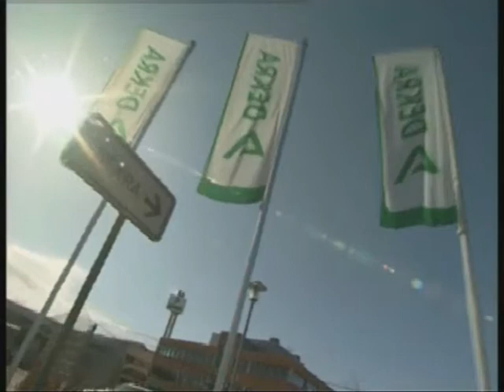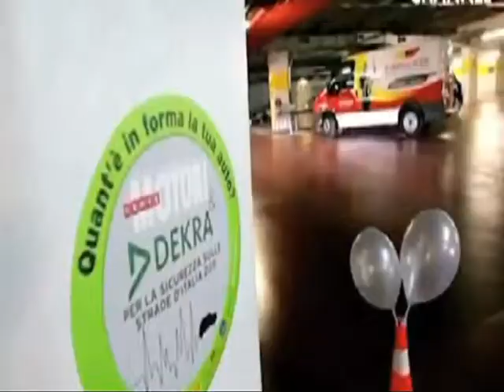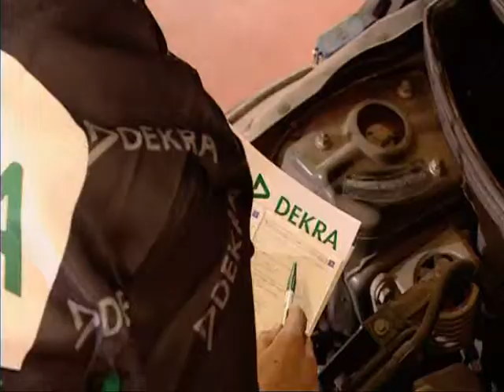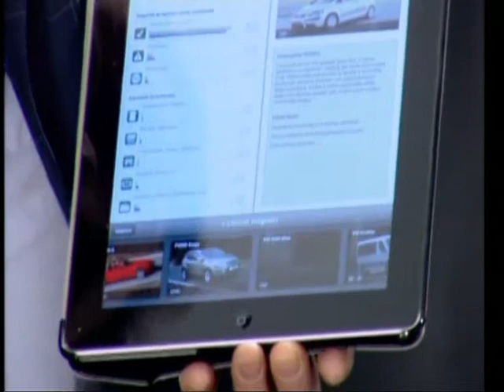Andrea Da Lisca, Consigliere Delegato Corporate Marketing Dekra Italia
Sabato 11 febbraio, alle ore 22.30, sull'emittente televisiva nazionale Odeon andrà in onda la puntata numero 231 di Safe-Drive "Guida ai Motori", presentata da Valeria Bocca e condotta da Massimo Arduini.

Storicamente conosciuta nel settore delle revisioni per auto e moto, la società di origine tedesca che conta 25mila dipendenti in tutto il mondo, ha come obbiettivo principale la sicurezza in qualsiasi ambito lavorativo. Dekra ogni anno redige un Rapporto di Affidabilità dei Veicoli Usati e un Rapporto sulla Sicurezza Stradale: entrambi consultabili sul web, il primo elenca le vetture più sicure circolanti sulle nostre strade, il secondo analizza le cause più frequenti degli incidenti stradali.